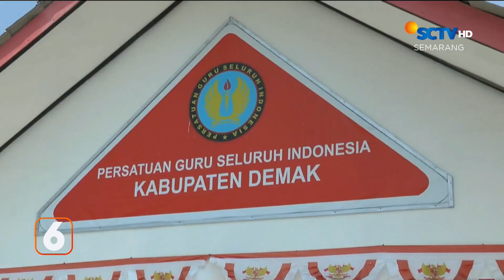Wisata Edukasi Pertanian | Liputan 6 Semarang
Liputan 6 Semarang, 31 Oktober 2023 Part 4